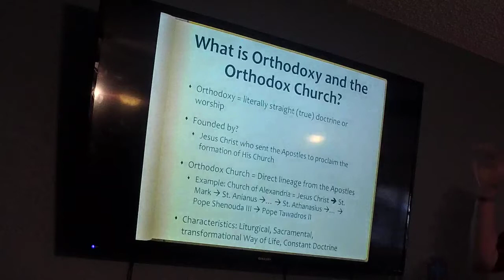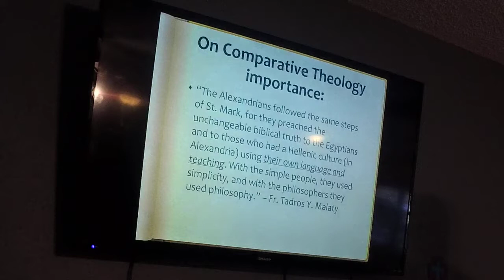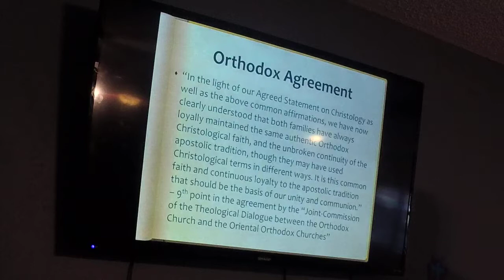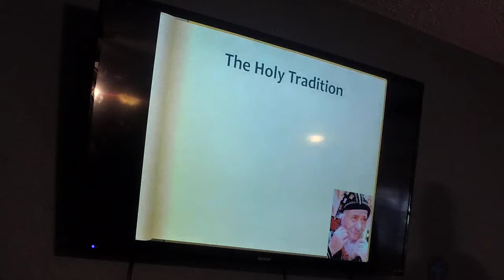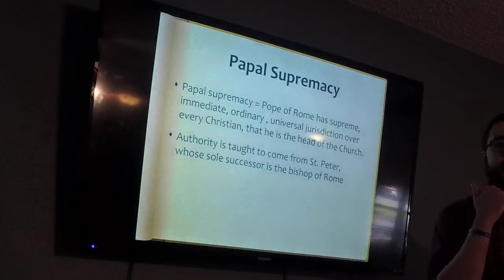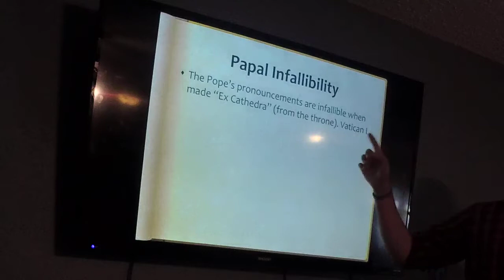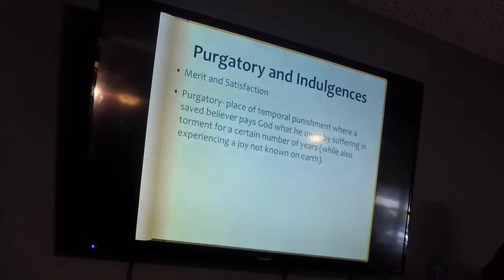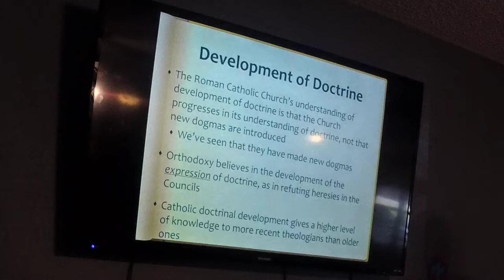What is Orthodoxy and the Orthodox Church? 2018.11.04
St. Mary Young Adult Group